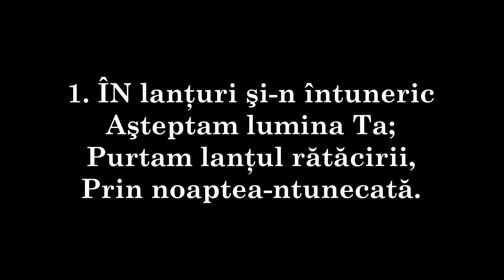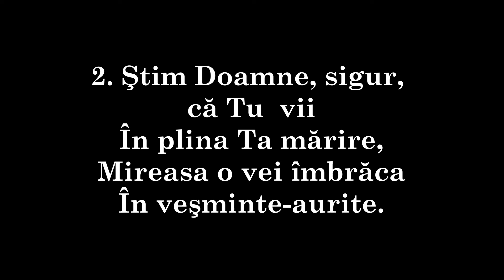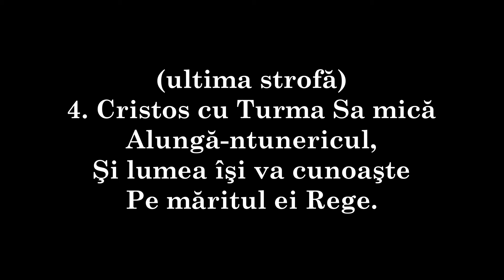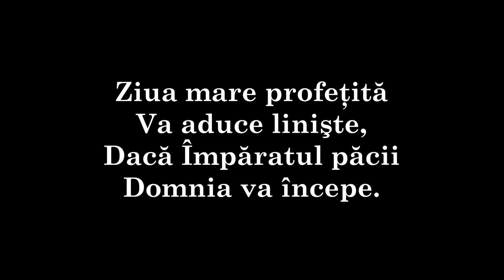120 - ÎN lanţuri şi-n întuneric